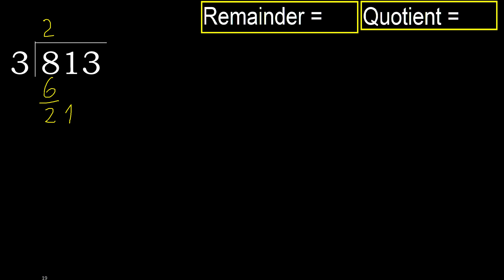Divide 813 by 3 , remainder . Division with 1 Digit Divisors . How to do